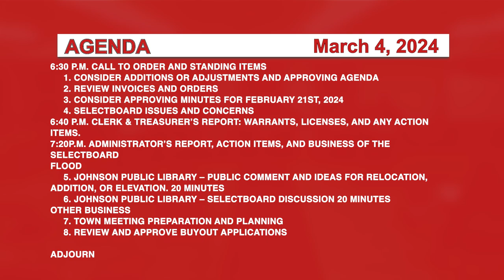Johnson Selectboard 3/4/24